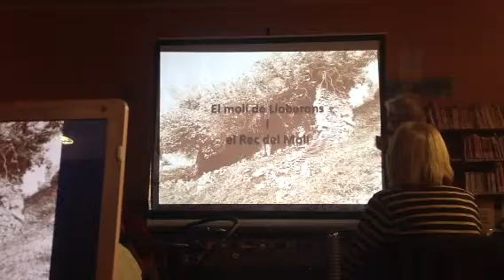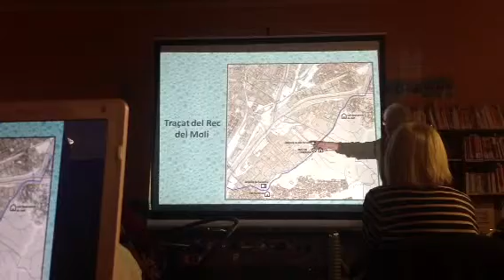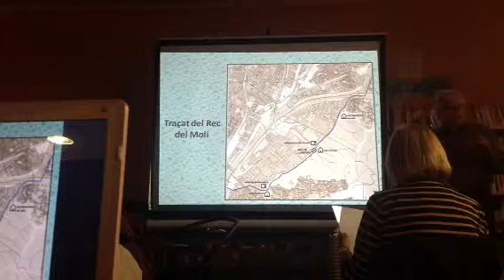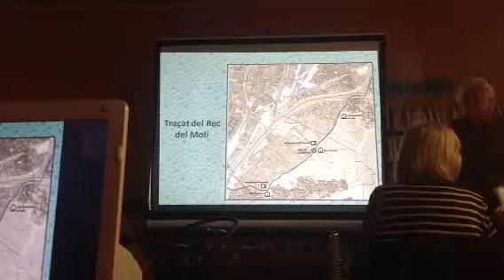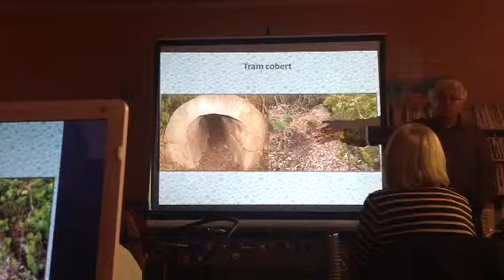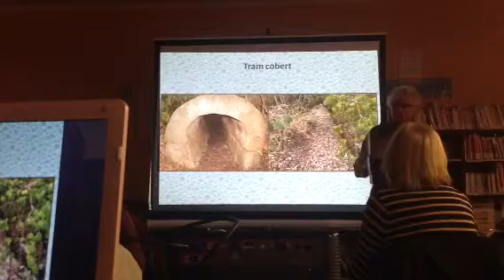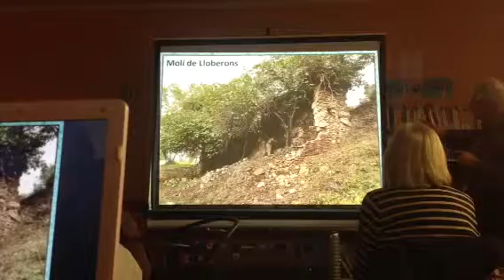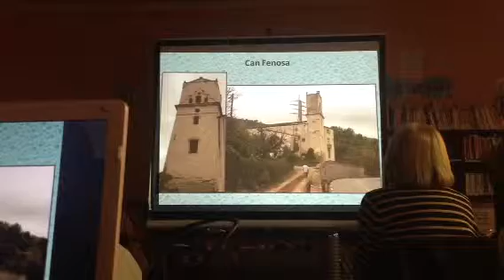Molí de Lloberons -Martorelles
Molí de Lloberons